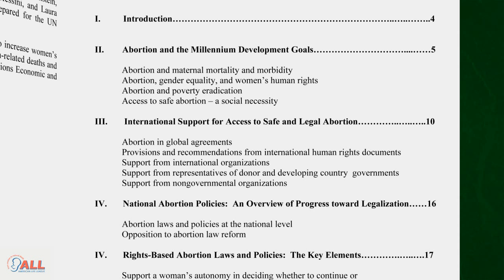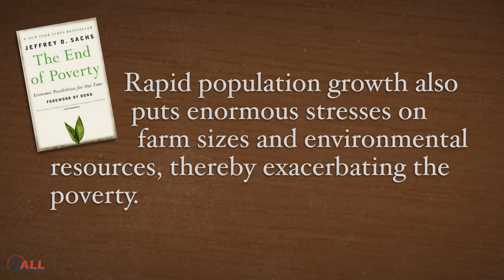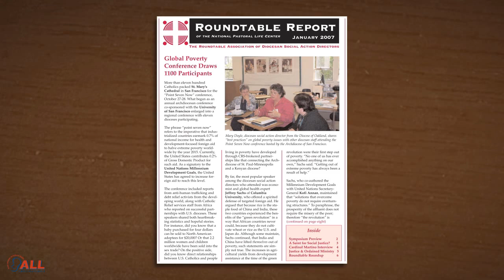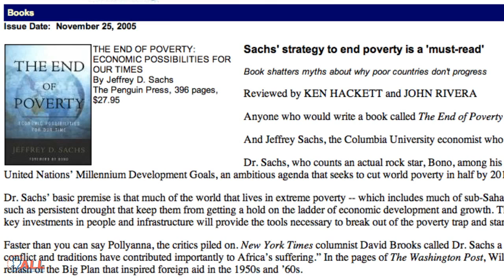Aborting Poverty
American Life League exposes Catholic social justice leaders and organizations who are following and promoting an expert in population control.